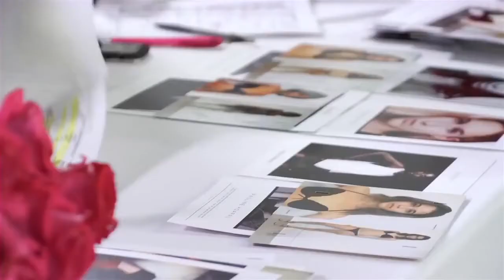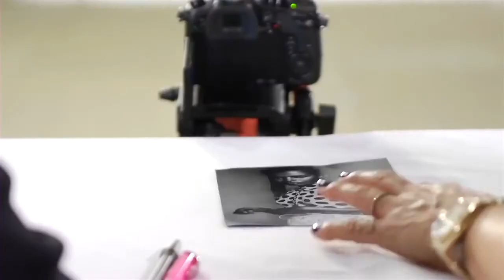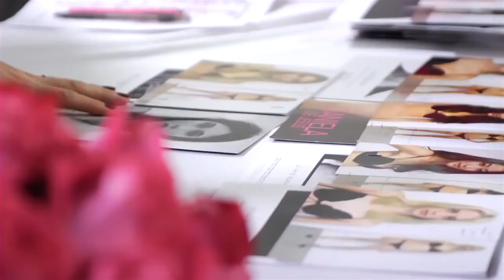2014 Victoria's Secret Casting